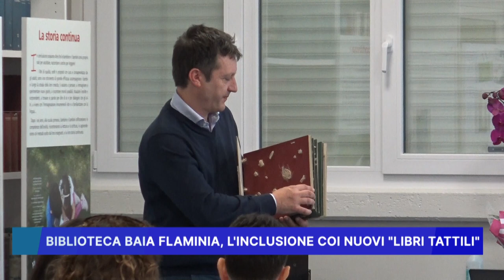BIBLIOTECA BAIA FLAMINIA, L' INCLUSIONE COI NUOVI LIBRI TATTILI